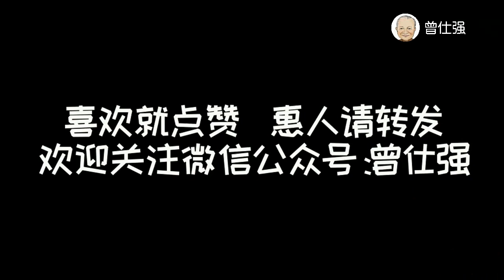曾仕强：女强人的婚姻多不如意，聪明女人善于藏在背后掌控一切！